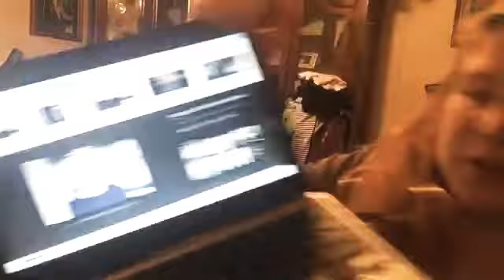50 Questions To Answer Challange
Let y’all know more about me
I post on Monday’s Tuesday’s Friday’s Saturday’s

I don’t own no copy rights to any songs